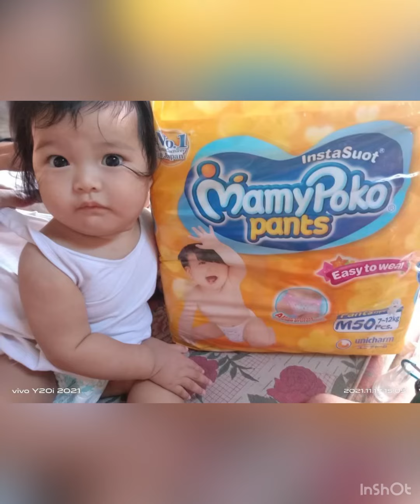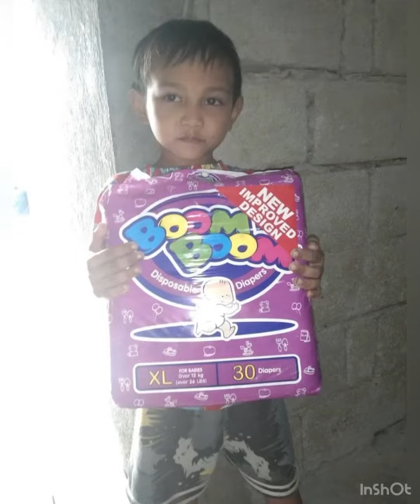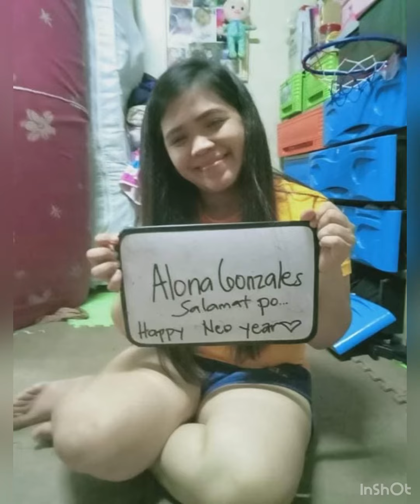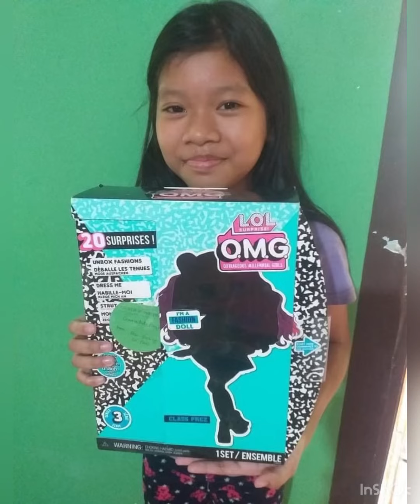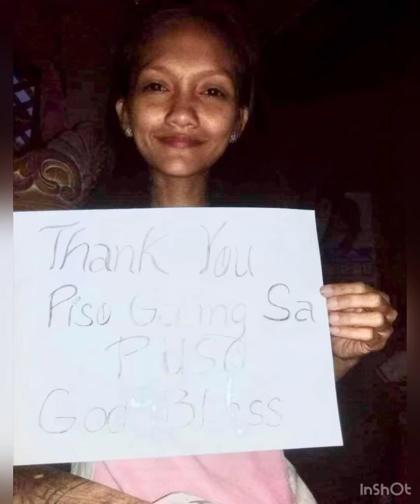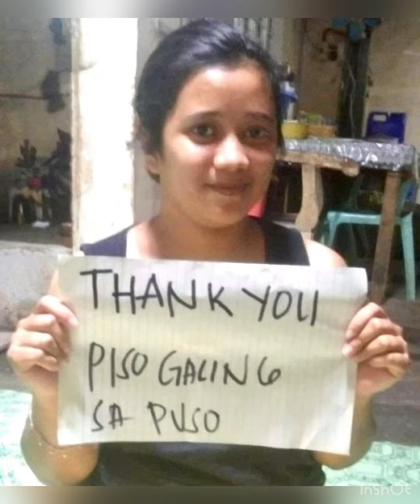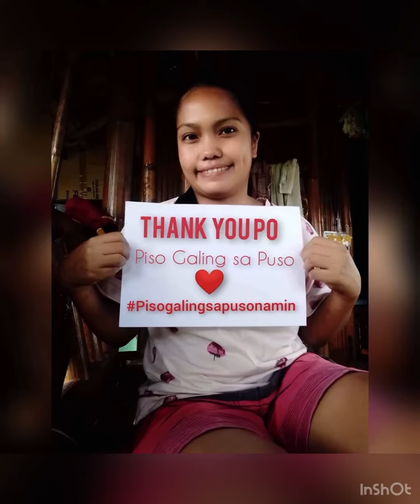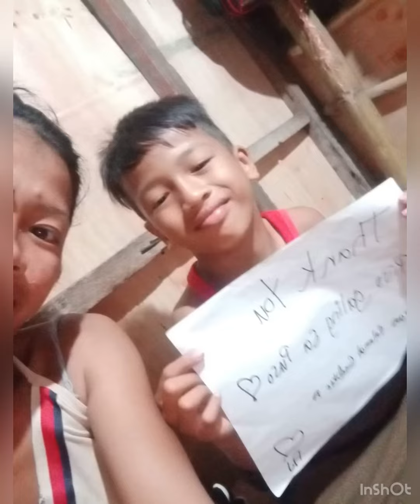Piso Galing Sa Puso Slideshow of happiness and gratitude